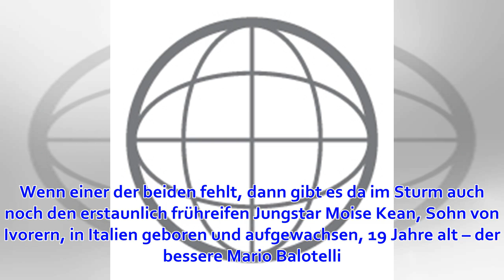Juves letzter Kick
Ronaldo und Co. spielen heute gegen Ajax um alles: Für den italienischen Serienmeister zählt nur noch der Triumph in der Königsklasse. Langeweile ist eine sehr relative Gefühlskategorie, gerade beim Siegen, sie hängt von der Perspektive ab. Juventus Turin,...